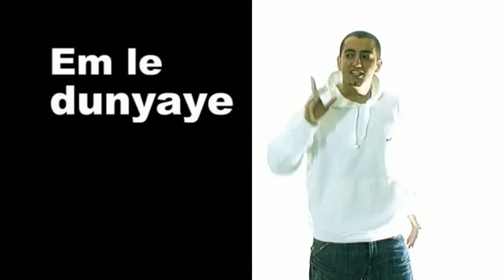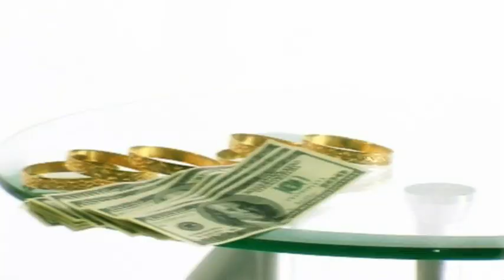Salleman - Hoy Hoy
Salleman & Emmie